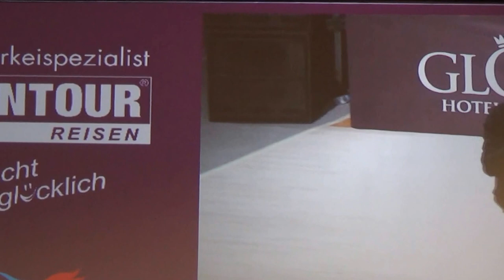Kaya Yanar Mirja Boes Show Belek Türkei Glolria Sport Arena 2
Kaya Yanar Mirja Boes Show Belek Türkei Glolria Sprot Arena Inforeise Club Hubert und Matthias Die Fellas - Reisebüro Fella in Hammelburg Onlinebuchung @

Kaya Yanar gehört schon seit vielen Jahren zur Spitze der deutschen Comedy-Szene. Am 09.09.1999 stand er zum ersten Mal auf einer Bühne und begeistert seit über 10 Jahren seine Fans mit seiner Offenheit und seinem Charme. Durch seine Erfolgs-Show "Was guckst Du?" und seine einzigartigen Live-Programme wurde er deutschlandweit bekannt. Zu seinem Bühnenjubiläum präsentiert Kaya Yanar die unveröffentlichten Highlights aus den letzten 10 Jahren in seiner Show "Live & Unzensiert" und bietet seinen Fans damit einen unvergleichlichen Comedy-Abend. Begleiten Sie Kaya in seinen ersten Türkei-Urlaub, finden Sie heraus warum auch bei Männern die Wahl der Unterwäsche sehr wichtig ist und lassen sie sich entführen in die Welt des weiblichen Orgasmus.